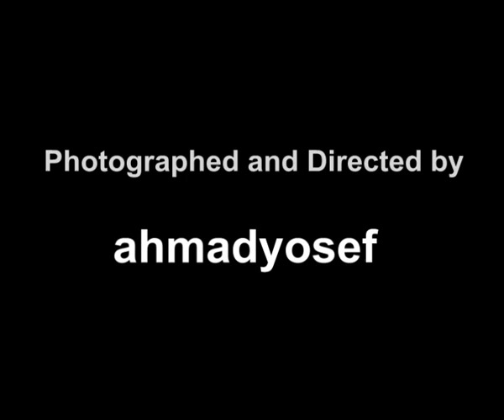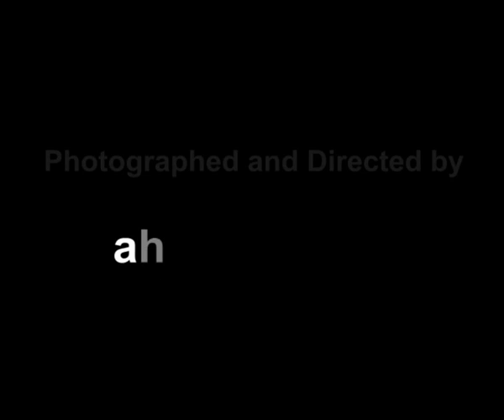فيلم تسجيلي | جهود دعم أهالي دمياط للمقاومة الفلسطينية أثناء العدوان الإسرائيلي على غزة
فيلم تسجيلي يوضح جهود دعم أهالي محافظة دمياط المصرية للمقاومة الفلسطينية والتحركات الشعبية في مواجهة العدوان الإسرائيلي على قطاع غزة

تصوير / أحمد التفاهني